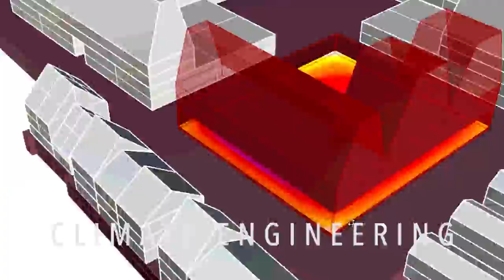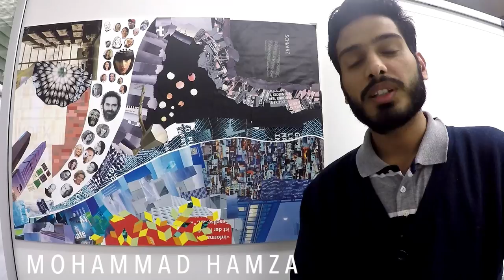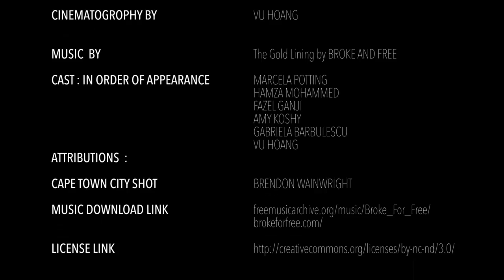Transsolar Academy 2015-16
Published on 30 November2015